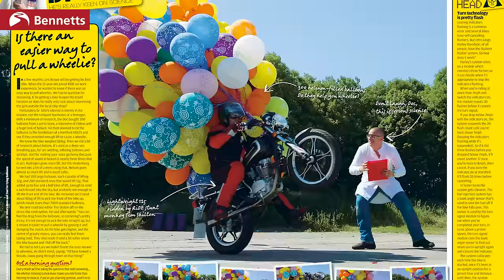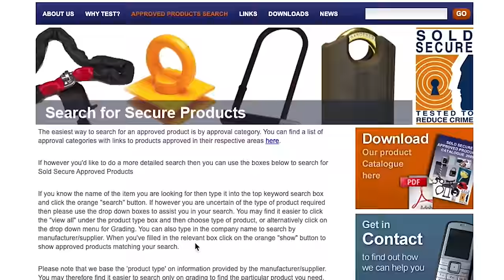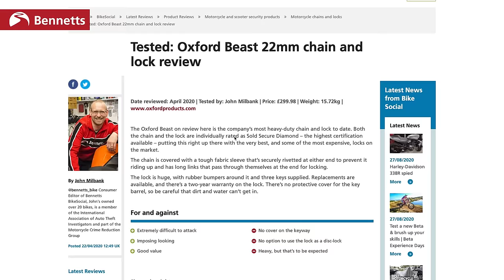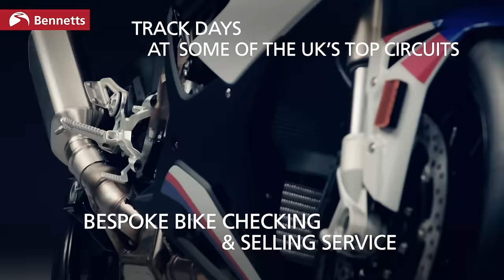The TRUTH about the best motorcycle lock | Litelok, Kryptonite & Oxford Beast review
NOTE THAT THE 'LITELOK GOLD' HAS NOW BEEN DISCONTINUED, WITH THIS VERY SIMILAR LOOKING 'LITELOK ONE' REPLACING IT. THIS PRODUCT IS NOW ONLY RATED TO SOLD SECURE MOTOR SCOOTER SILVER, NOT THE PREVIOUS MOTORCYCLE GOLD.
Three motorcycle locks have featured prominently on social media recently: Litelok, Oxford Beast and the Kryptonite Keeper 785. The first two have been celebrated as being the best motorbike security of 2020, yet with no proper testing to back that up. The Kryptonite, on the other hand, featured in a video that suggested it to be the most angle grinder-resistant chain ever made.
In this feature I'll be giving you the truth. fact-checking those claims by doing proper testing; I crop, smash and cut them to find out if they really are worth your money. This is what will happen if a thief really takes in interest in your bike. This is how long it really takes to cut a motorcycle chain...

To see our league tables of the best motorcycle locks,
For the data on how locking your bike really does make a difference,
For information on how sheds are now classed as garaged for insurance purposes with Bennetts,

For exclusive offers on a massive range of bike kit and events,

LET’S CONNECT!